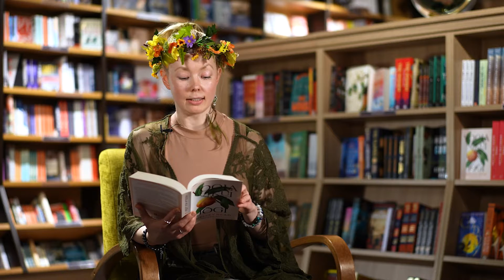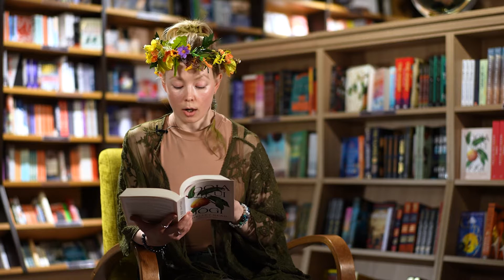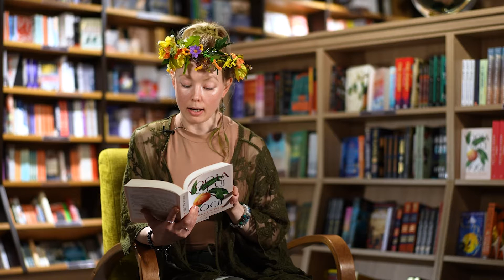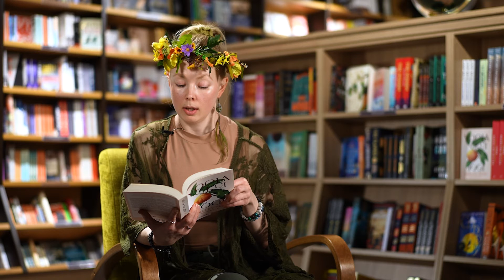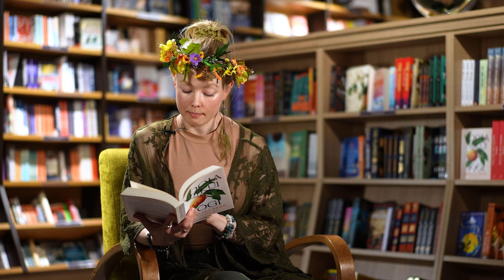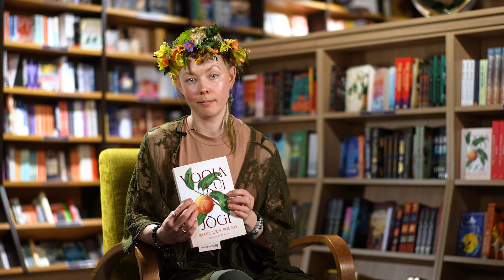LUGEMISNURK #6: Mai-Liis Kivistik - Shelley Read "Voola kui jõgi"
Loodusterapeut, koolitaja ja näojooga õpetaja Mai-Liis Kivistik kandis Rahva Raamatus ette katkendi Shelley Read`i raamatust “Voola kui jõgi”, mis on haarav ja südant seiskav eepiline jutustus noore naise iseendaks saamise teekonnast, mida saadab eelmise sajandi keskpaiga Colorado karm ilu.

Ühel jahedal sügispäeval 1948. aastal, kui Victoria Nash on oma perekonna farmist kesk Colorado metsikut ilu linnas käimas, peatab teda sakris võõras, et teed küsida. Tüdruku vastusest oleneb tema enda teadmata nende mõlema noore elu kurss.

Nii algab lummav lugu hetke ajel langetatud otsustest ja ennastsalgavatest tegudest, mis paiskavad Victoria eemale sellest ainsast kodust, mida ta on iial tundnud, ning sunnivad teda vaatama silma kaotusele, lootusele ja omaenda seni tundmata väele. Haarates kaasa kõik tema senise väikese, kuid erakordse elu killukesed, kannavad iha, südamevalu ja reetmise keerised ta selle ühe võimatu otsuse juurde, mis muudab tema elu igaveseks ...